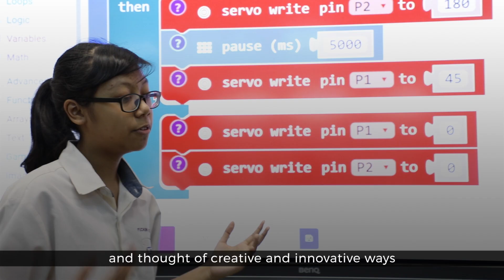Fuchun Secondary School - Innovations in Science &Technology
Fuchun Secondary School students design rockets and went on a "Mission to Mars" for their project in Applied Learning Programme (ALP), Innovations in Science & Technology.

“When working on the “Mission to Mars” project, my teammates and I had to think of creative and innovative ways to design the rocket.”

Find out how the school’s ALP helped students like Edrick Jonas to strengthen their ability in critical and design thinking.